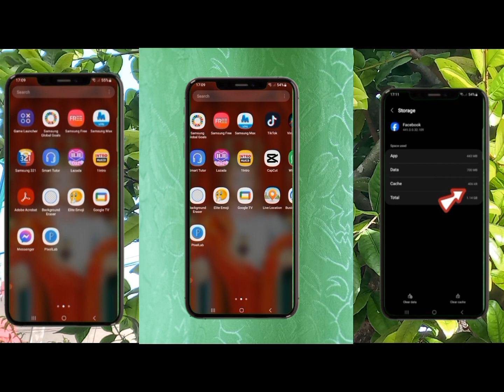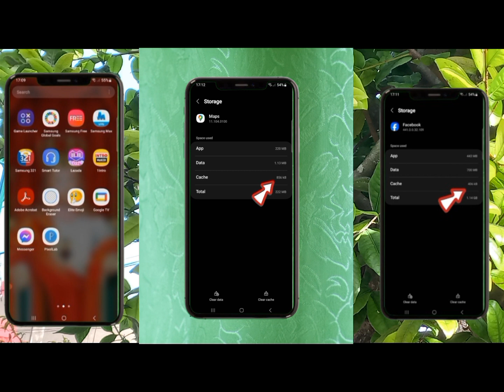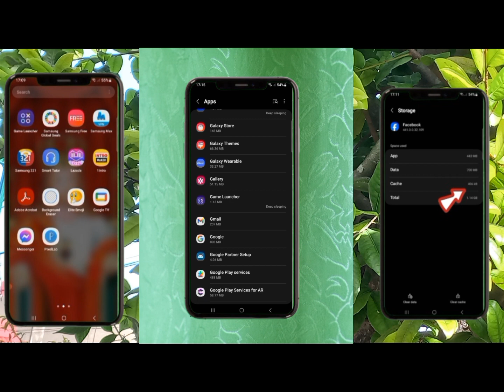Paano Maiwasan na hindi Mapuno ang storage ng cellphone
Iwas ma Full Storage ang  Cellphone